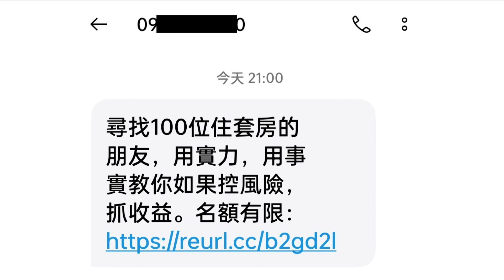國內詐騙橫行 檢批金管會、數位部、NCC無作為｜每日熱點新聞｜原住民族電視台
國內詐騙橫行，現今案件數量多到讓各地檢署難以負擔，其中新北、台北以及士林地檢署，新收案件中就占了三分之一。有多位檢察官痛批金管會、數位部還有NCC相互推責、沒有作為。